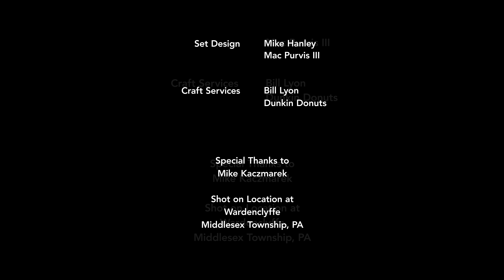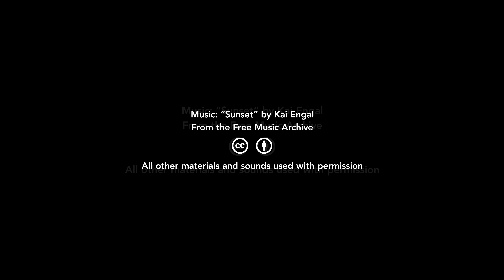Between The Lines - Pittsburgh 48 Hour Horror Film Project 2017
Pittsburgh 48 Hour Horror Film Project 2017

Team Name: Gaff Tape and a Prayer
Genre: Asylum / Insanity
Character: Joe or Jodi Macintosh (Writer)
Prop: Lamp
Line: "Sometimes it's a struggle."

Starring:
George Ramey - The Doctor
Bill Lyon - Joe Macintosh

Directed by: Bill Lyon

Written by: Bill Lyon, Mike Hanley, Mac Purvis III, Chris Kozak

DP & VFX: MIke Hanley

Editor / Colorist / Audio Mixing: Bill Lyon